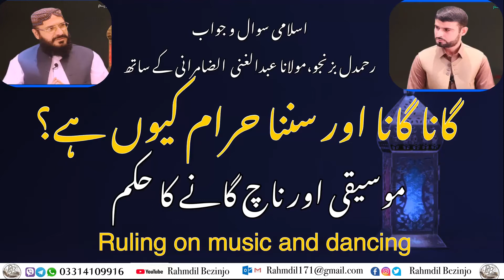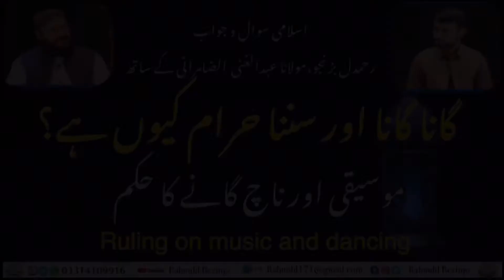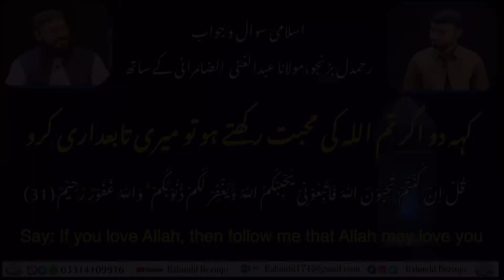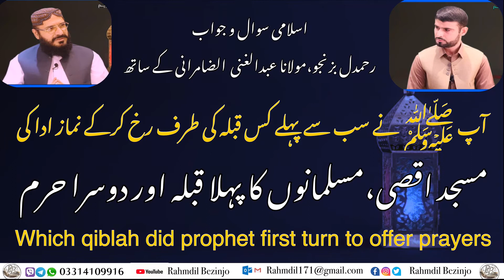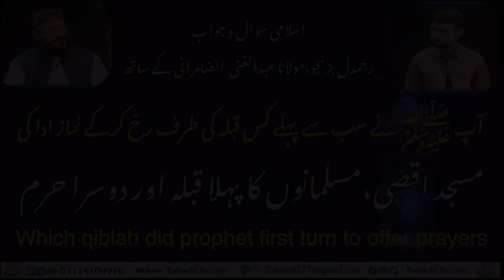Balochi Bayan | Rahmdil Bezinjo Seventh complete 11th Q&A program with Maulana Abdul Ghani Zamurani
نبی اکرم ﷺ کی اطاعت ہی اللہ کی اطاعت ہے
دوسرا حصہ
نبی اکرم ﷺ کی اطاعت ہی اللہ کی اطاعت ہے |Obedience to Prophet PBUH obedience to Allah|Second Part
کورونا ویکسین اور شرعی نقطہ نظر | Corona vaccine and the Shariah approach | M. Abdul Ghani Zamurani
The virtue and importance of the tenth of Dhu'l-Hijjah
عشرہ ذوالحجہ کی فضیلت اور اہمیت | The virtue and importance of the tenth of Dhu'l-Hijjah

Balochi Bayan | Rahmdil Bezinjo Seventh complete Q&A program with Maulana Abdul Ghani Zamurani

| In what condition is the martyrdom of Hazrat Imam Hussain